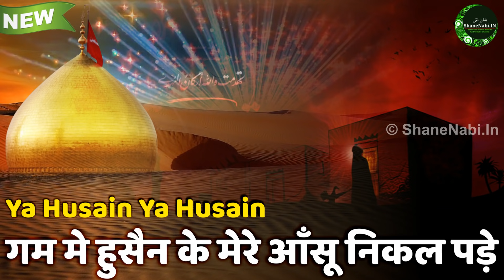Muharram Qawwali 2018 | Ya Husain Ya Husain | Gam Me Husain Ke Mere Aansoo Nikal Pade